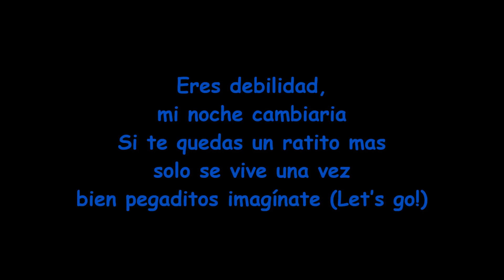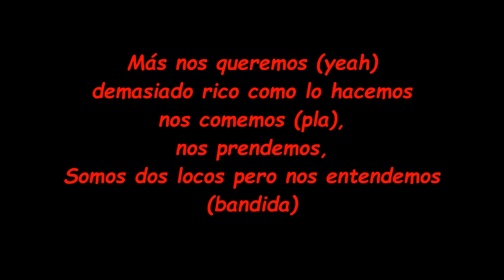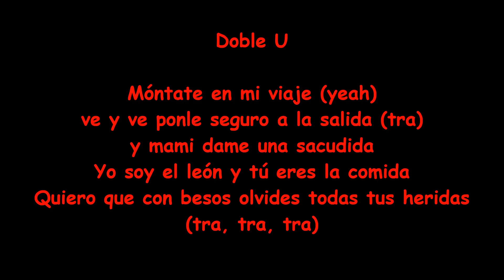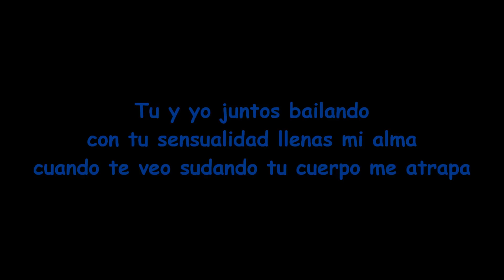Wisin - Nos Queremos (LETRA) Ft. Divino Los Vaqueros La Trilogia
Letra de "Nos Queremos" en colaboración con Divino en Los Vaqueros La Trilogía.